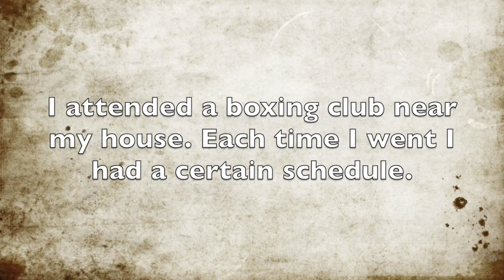MY NEW SKILL:)GRAPY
This video is about new skill